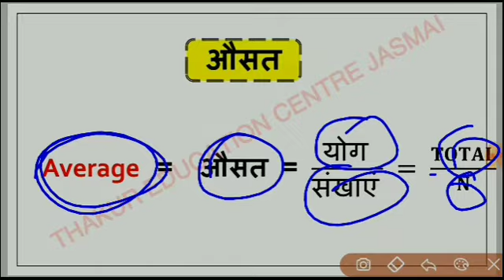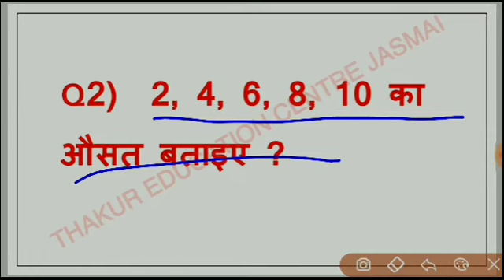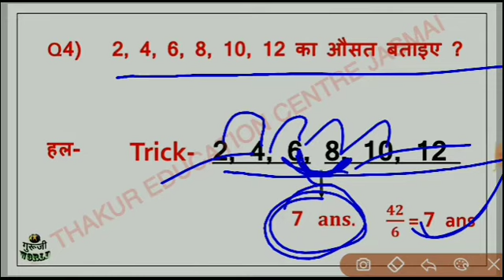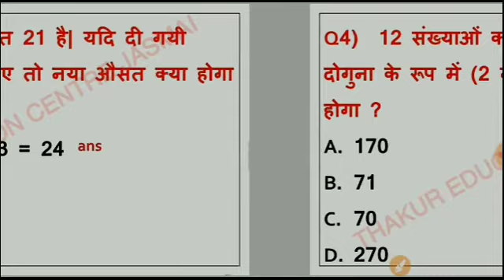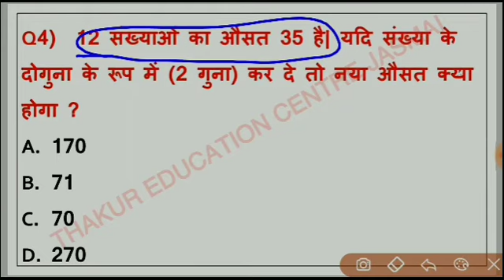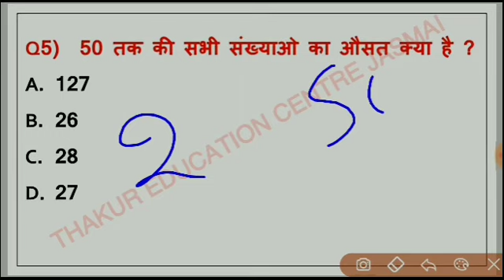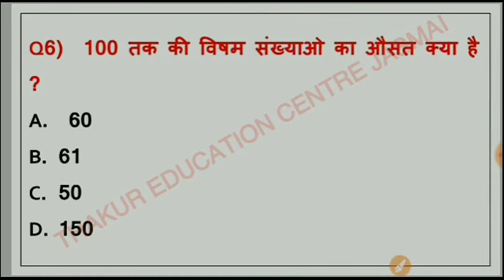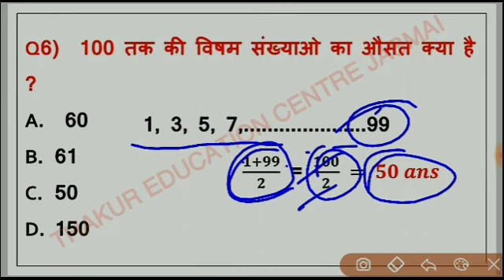गणित औसत Ganit osat ausat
ganit uptet ke liye
ganit ctet ke liye
गणित औसत uptet के लिए